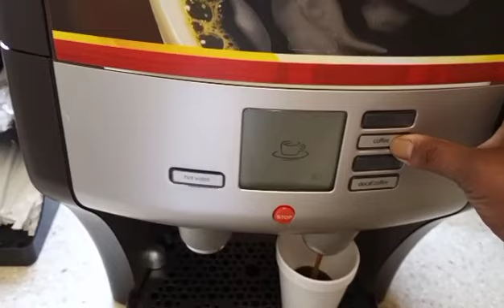part 2 helicopter ride to Children's 🏥Hospital🚁